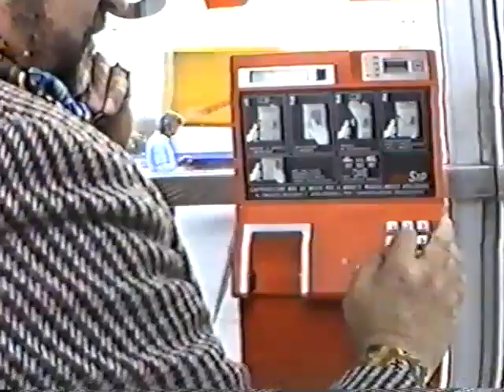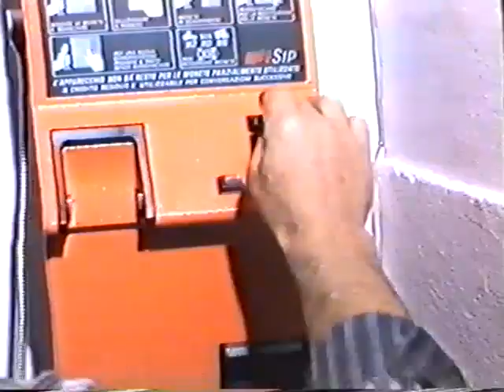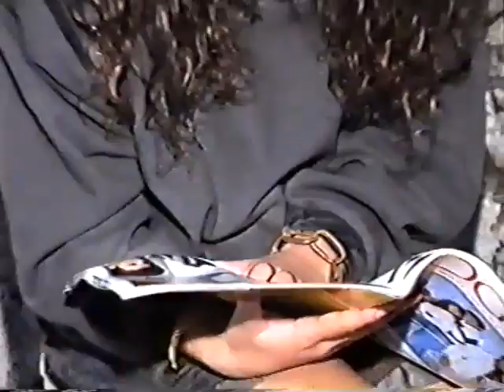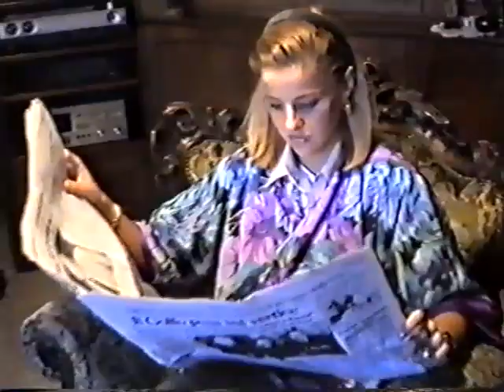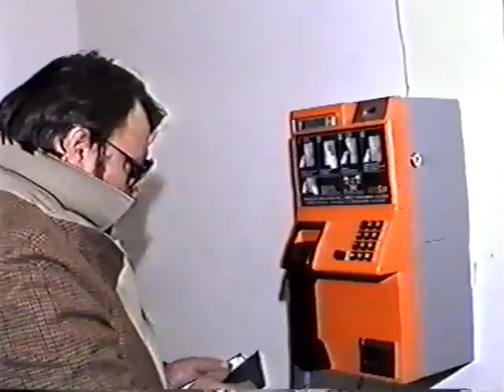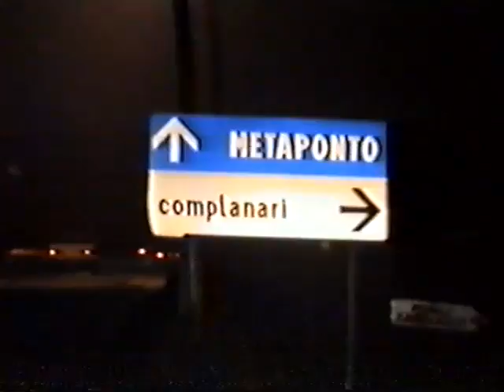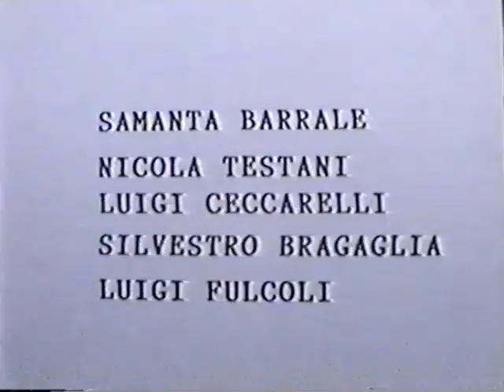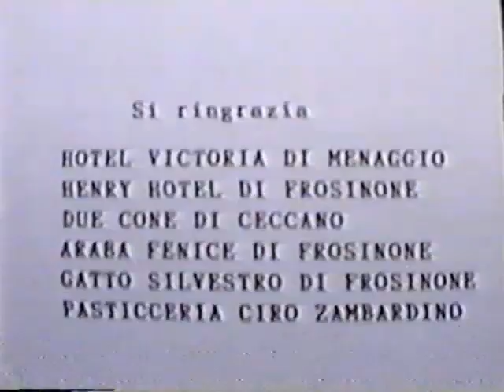DON SALVATORE IL SICILIANO - Film di Tony De Bonis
Un film di Tony De Bonis girato a inizio anni '90